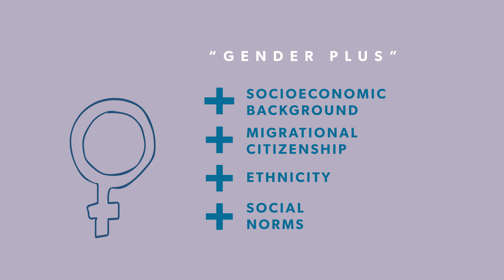Gender and the pandemic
With the metoo movement, Harvey Weinstein’s conviction and subsequent sentencing – it finally seemed that gender equality issues were gaining traction, at least in the public’s mind. But what has the COVID-19 crisis taught us about gender, diversity and the very notion of citizenship? On this episode of Seriously Social, journalist Ginger Gorman talks to legal scholar Professor Kim Rubenstein about gender and the pandemic, leadership, and what it means to be an active citizen.

For more on how COVID-19 may help shake up inequalities at home and work,